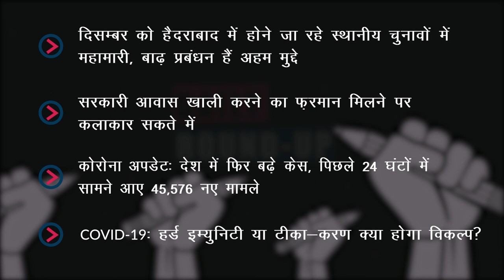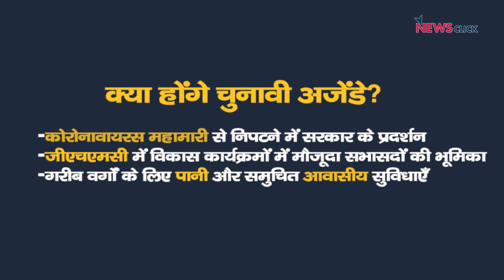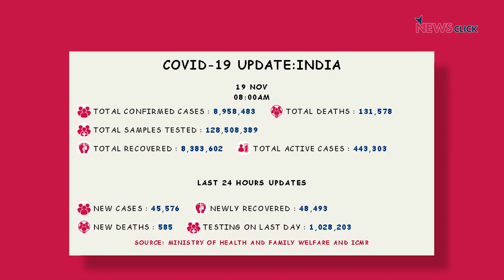हैदराबाद स्थानीय चुनाव, Covid-19 वैक्सीन और अन्य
आज शुरुआत करेंगे हैदराबाद से जहां 1 दिसम्बर से स्थानीय चुनाव होने जा रहे है और पर्यवेक्षकों का अनुमान है की मुख्य मुद्दों में कोरोनावायरस से  निपटना, गरीब वर्गों के लिए पानी और समुचित आवासीय सुविधाएं जैसे मुद्दे सबसे ऊपर रहेंगे। दूसरी ख़बर दिल्ली से जहां कई प्रतिष्ठित कलाकारों को सरकार ने दिल्ली में आवंटित सरकारी मकान खाली करने का नोटिस भेजा है।आखिर में डॉ सत्यजीत रथ से सुनेंगे Covid-19 से जुड़ी हर्ड इम्युनिटी और टीके के विकास के बारे में।